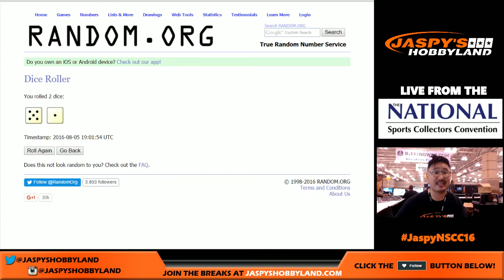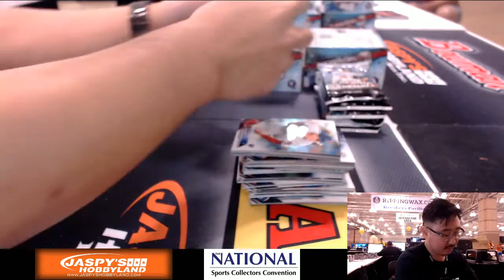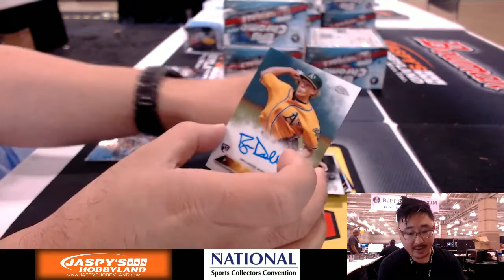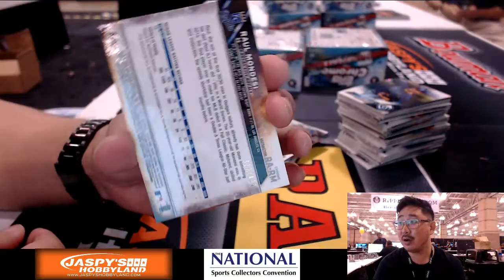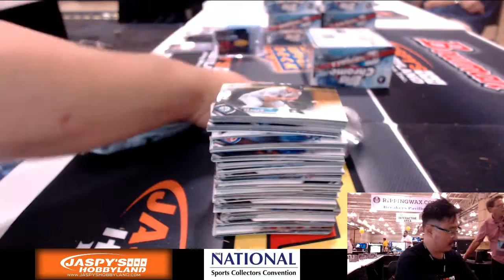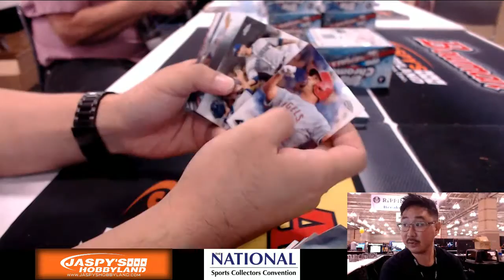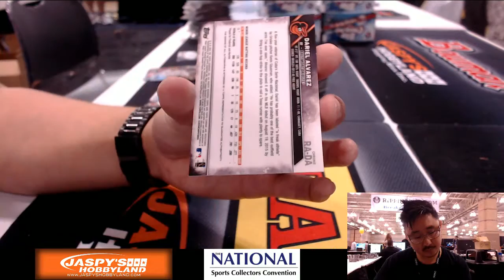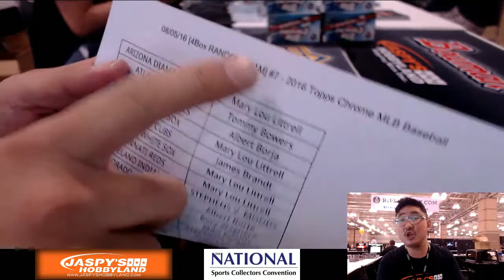08/05/16 [4Box RANDOM TEAMS] #7 - 2016 Topps Chrome Baseball (JUMBO)